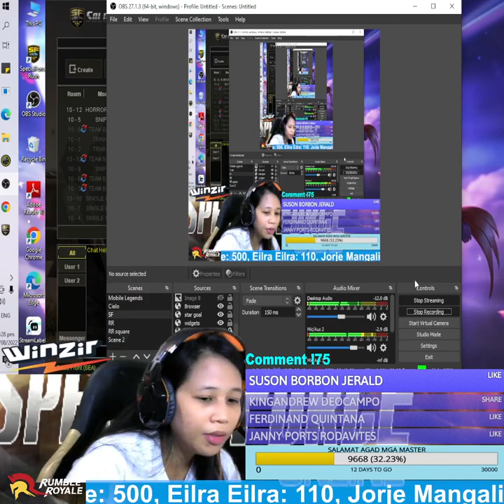ENGRAVING PSG 1 YARN ENGRAVING PSG 1 YARN